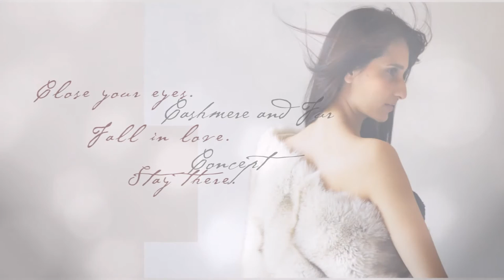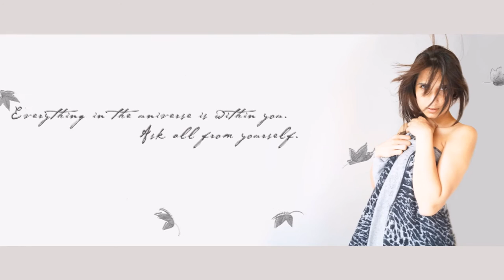The House of Vintage Shades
Vintage Shades is dedicated to preserve and celebrate the beauty, tradition and romance of the truest Cashmere.

Vintage Shades is a select, leading fashion and accessories brand. We offer an exclusive range of Luxurious Scarves, Shawls, Knitwear and Home Accessories.

At Vintage Shades, age old weaving and precision techniques are revived to craft each one of the Cashmere creations, from fibre to fabric. So they stay as pure, soft and luxurious as nature intended.

Yet, what makes Vintage Shades a rave in the international market is its spectacular interpretation of the rare fabric in styles, shades and designs that never fail to flatter the new age trends and sensibilities.

Try on our most luxuriant range of Lifestyle Accessories in cashmere, silk, linen, cotton, various other natural fabrics and their fascinating blends that boast a traditional craftsmanship with a contemporary design.

Experience rare love for a creation that is rarer still.